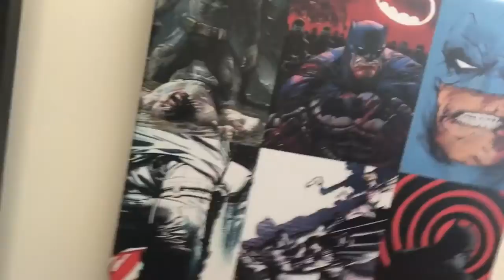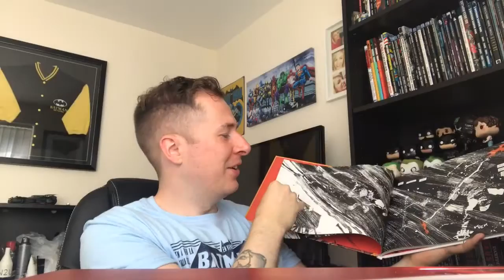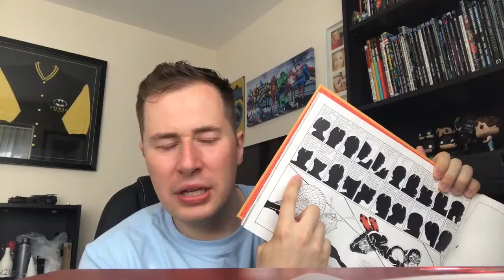Frank Miller Holy Terror Review | WORST GRAPHIC NOVEL EVER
In 2006 Frank Miller announced Batman Holy Terror. A new graphic novel in which The Dark Knight would take on Al Qaeda. He summarised the work as "a piece of propaganda... Superman punched out Hitler. So did Captain America. That's one of the things comic book characters are there for."
The title of the graphic novel is a reference to the War on Terror as well as the catchphrase("Holy [something], Batman!") used by Burt Ward (Robin) in the 1960s Batman television series.

Smart right?

Miller stated that the work was "bound to offend just about everybody". This of course was a bad move. DC are one of the world's largest publishing companies, and they didn't get there by offending people. Due to this,The following year Miller announced that the series, would no longer feature Batman. "As I worked on it, it became something that was no longer Batman," he clarified. "It's somewhere past that and I decided it's going to be part of a new series that I'm starting."

A series that we all know didn't go beyond this book.

But why is that?

Check out my video review with my thoughts on this abysmal graphic novel.